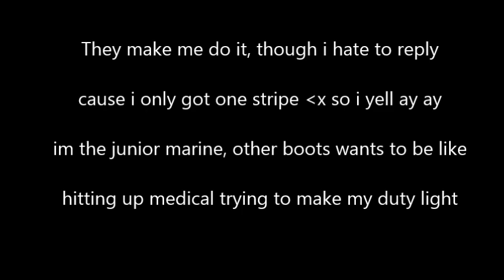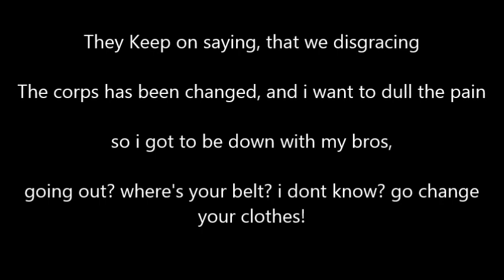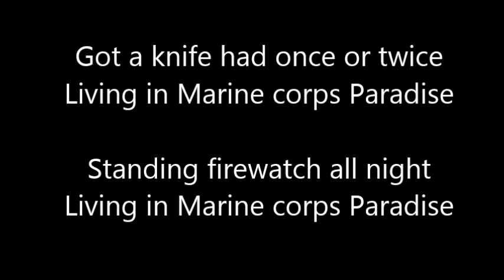Marine Corps Paradise Lyrics(gangster Paradise parody)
Living the life of a Terminal Lance. its hard out  here for a pimp hah.   (Excuse the grammar. I literally typed this at 2am with no intentions of views ha..next time I'll put more ATTENTION TO DETAIL.)

IF YOU LIKED THE VIDEO BE SURE TO LET ME KNOW BY PUSHING THAT THUMBS UP BUTTON.
AND IF ITS WORTHY TO SHOW FRIENDS THEN DON’T BE SCARED TO HIT THE SHARE BUTTON.